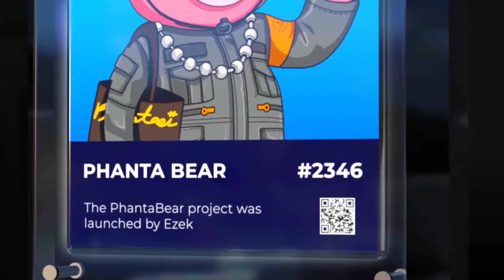NFT Promo - After Effects Template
NFT Promo After Effects Template for promoting your NFT (Non-fungible token). You can add video or image as custom texture to the frame, and also you can change colors. And you can change frame size and thickness Just edit the texts, drag and drop your medias, change colors and hit render.

6 versions of frames included:

    Custom
    Chrome
    Flying Cubes
    Gold
    Glass
    Silver
    Metal Brushed
    Wooden

You can change frame size and thickness.

You can add your custom Backgrounds.

Main Features

    Full HD
    Duration: 00:16 sec, 00:14 sec and 01:00 min 360o loop version
    1 placeholders for NFT
    5 textholders
    ELEMENT 3D v2.2.2 REQUIRED (you do not need to auto trace or correct masks)
    Easy to customize just drag and drop your NFTs, change Texts & Colors — YOU are done!
    Regular Updates
    Used Music and Photos just for Preview, not included in the project file

Changelog

- Metal Brushed and Wooden frame added 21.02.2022
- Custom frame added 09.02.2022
- Flying Cube version added 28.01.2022
- Gold and Silver frames added 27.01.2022

Credits